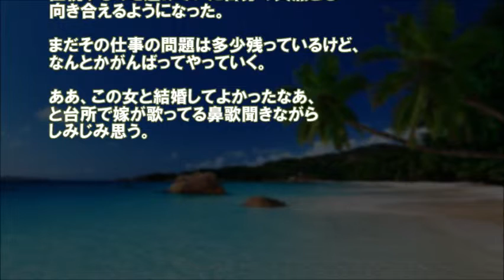【感動】 脳天気な笑顔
【感動の話】【涙】